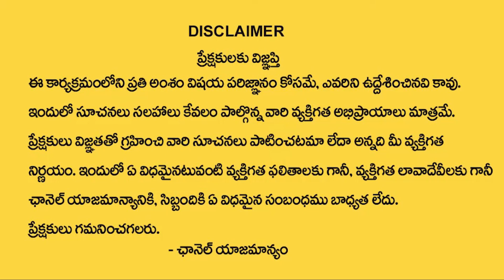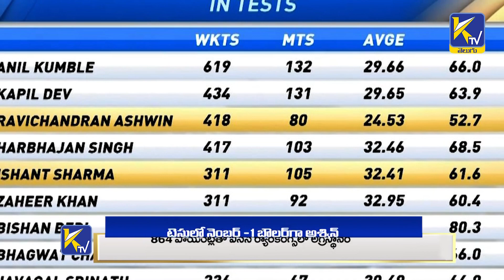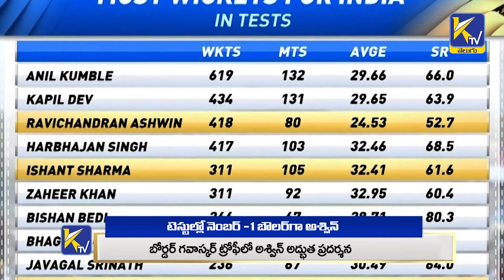ICC Rankings - Ravichandran Ashwin Ranked No 1 Test Bowler | Ktv Telugu